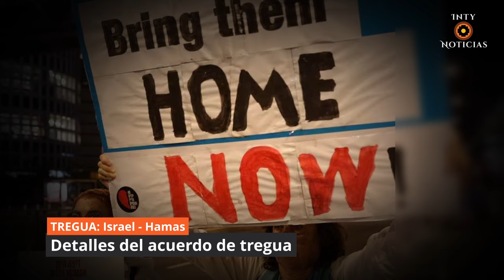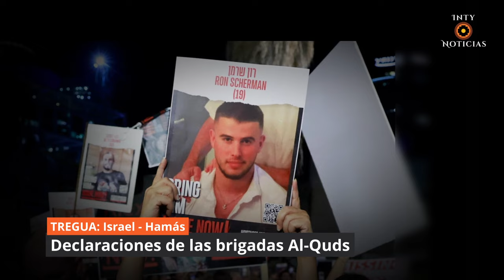Un alto el fuego fue acordado entre Israel y la Yihad Islámica Palestina.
23-Nov-23 | ¡EL HUMANISMO DEBE PREVALECER!
En Gaza, las muertes de civiles siguen aumentando a un ritmo abrumador en medio de implacables bombardeos israelíes en respuesta a los espantosos ataques de Hamás y otros grupos armados en Israel que causaron la muerte de 1.400 personas y el secuestro de civiles. Más de 10.000 personas, en su mayoría civiles, han muerto en Gaza incluso mediante ataques indiscriminados y otros ataques ilegítimos. Más de un tercio de las muertes en Gaza son de niños y niñas, e innumerables cadáveres continúan atrapados bajo los escombros. Millones de personas se enfrentan al desplazamiento, la desposesión y el sufrimiento.
Al menos 200 rehenes israelíes tomados por Hamás y otros grupos armados y retenidos en Gaza siguen en peligro, y el continuo lanzamiento indiscriminado de cohetes hacia Israel pone en riesgo a la población civil.
El endurecimiento del asedio de Gaza por Israel bloquea la entrada de productos como agua, comida y combustible, lo que deja a más de dos millones de personas de la Franja de Gaza luchando por sobrevivir. La catástrofe humanitaria derivada de los 16 años de bloqueo ilegal por Israel de la Franja de Gaza ocupada sólo empeorará si no se detienen de inmediato los combates.
Todas las partes del conflicto siguen cometiendo incesantes y graves violaciones del derecho internacional humanitario, incluidos crímenes de guerra.
Ante una devastación y un sufrimiento tan desenfrenados, la humanidad debe prevalecer.